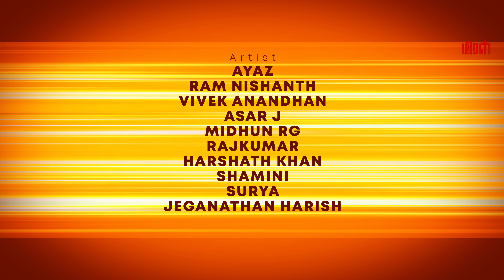What If Your Life Is Full Of Gamers..? | Adhu Idhu With Ayaz | Blacksheep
Releasing November 11th 2022